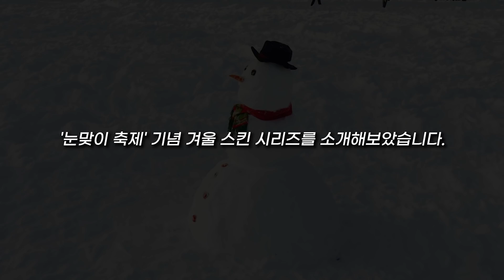【롤】 눈맞이 축제 기념 스킨 11가지 TMI (스킨 세계관 2탄)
오늘은 행복한 크리스마스입니다.
그래서 여러분들은 오늘 어떤 하루를 보내셨는지요..?

크리스마스 특집으로
그동안 리그 오브 레전드가 출시한 크리스마스에 관련된 스킨들에 대해
한 번 자세히 알아보았습니다.
스킨의 세계관 2탄입니다.

사랑합니다.

🎵 BGM정보

▪Ehrling - heart
▪Ocean - outsid, LIQWYD
▪River